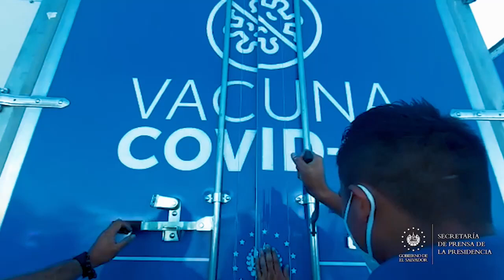1 millón de vacunas anti-COVID-19 da esperanza a El Salvador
COVID-19 || El Gobierno del Presidente Nayib Bukele recibió hoy un millón de vacunas Sinovac contra el COVID-19, provenientes de China. Esto da esperanzas para que los salvadoreños estén protegidos del mortal virus. La recepción del cargamento estuvo a cargo del Gabinete de Salud y la embajada del país asiático en el país.